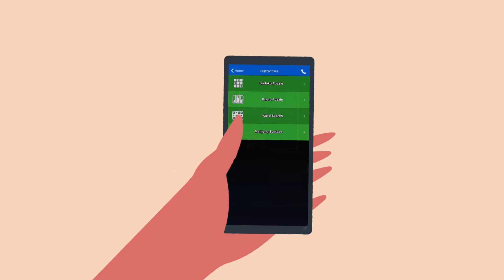Using Smartphones for Good: Working Towards Wellbeing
Enjoy the video? We would love your feedback!

We can’t make smart phones go away, they are far too useful. So we probably should try to find ways to use them for good. Evidence has shown that photo scrolling can have a mood lifting effect.

This video is part of a series designed to help health practitioners learn evidence-based skills which enhance mental wellbeing and resilience. If you are a health practitioner, why not try these techniques for yourself?

Once you’ve practiced these skills and experienced the benefit, we hope you will be willing and able to teach them to others. If you are not a health practitioner, please watch these videos anyway! We encourage everyone to look after their mental health and emotional wellbeing in ways that we know work.

 Download the accompanying guide for more about how you can Use Smartphones for Good: